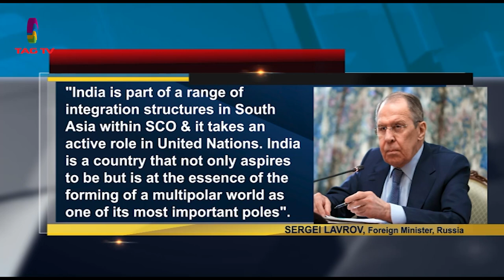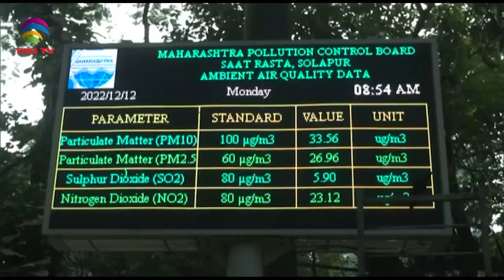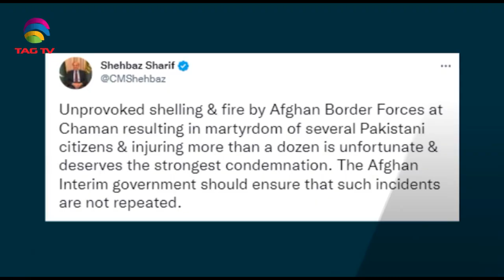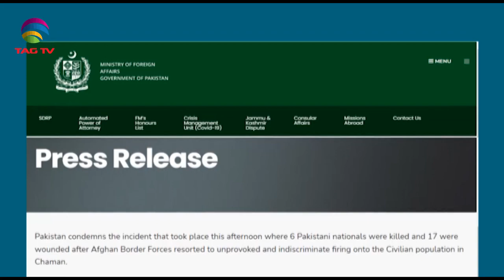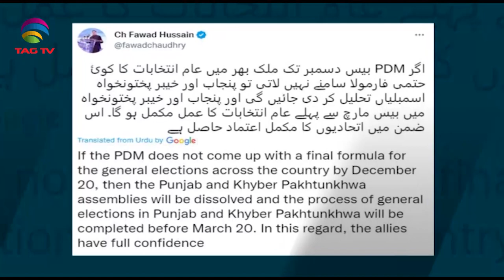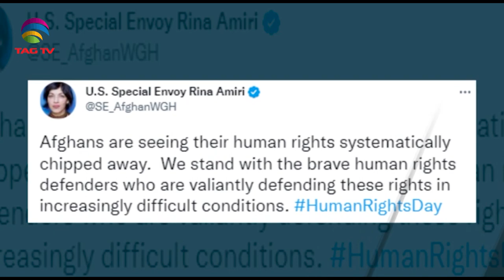South Asian Newsline, December 12, 2022